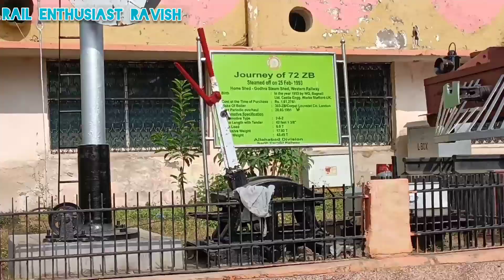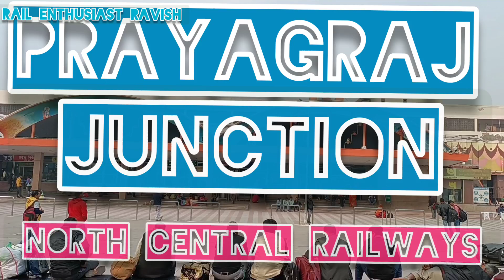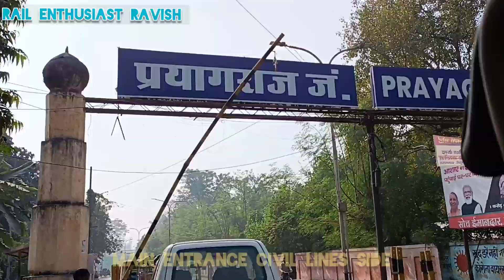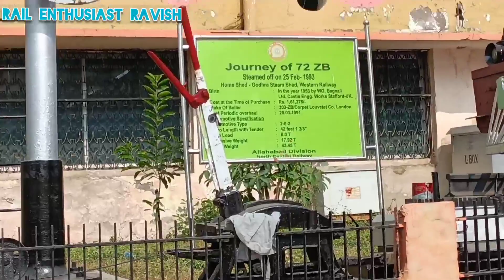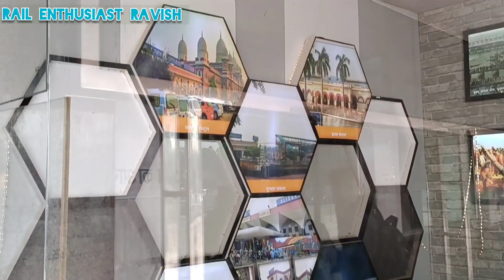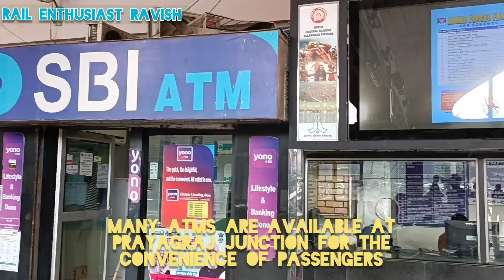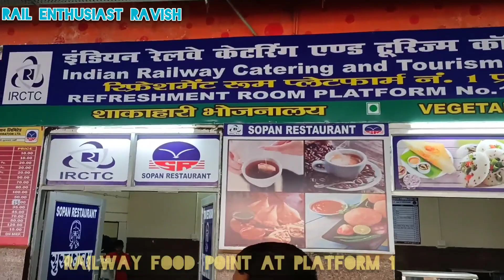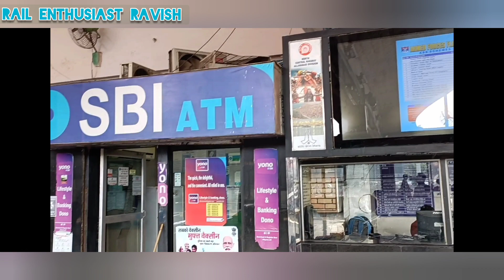PRAYAGRAJ JUNCTION !! प्रयागराज जंक्शन !! Full Tour